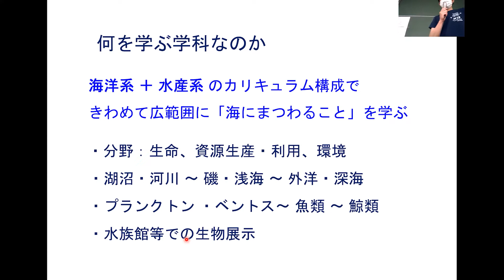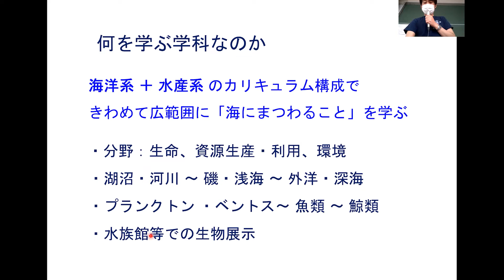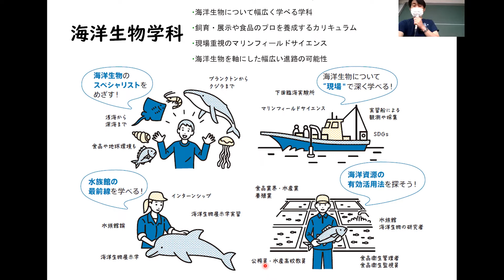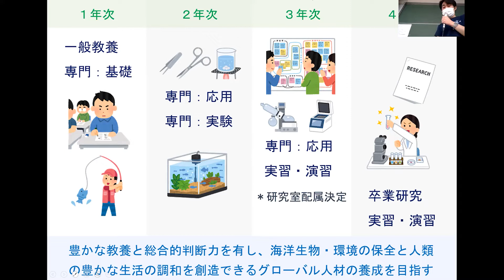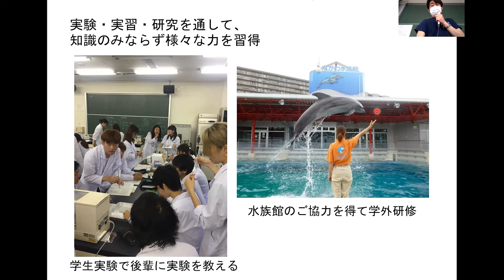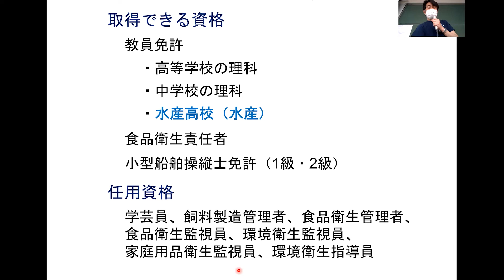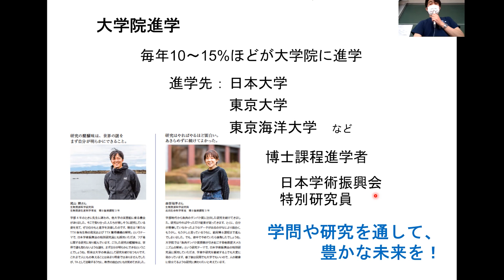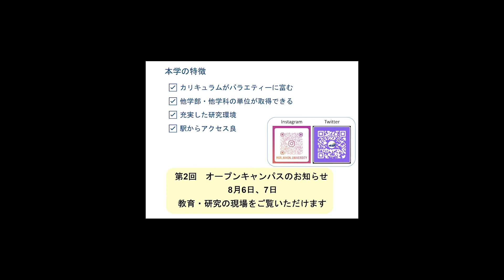海洋生物学科【学科紹介】令和4年第1回オープンキャンパス